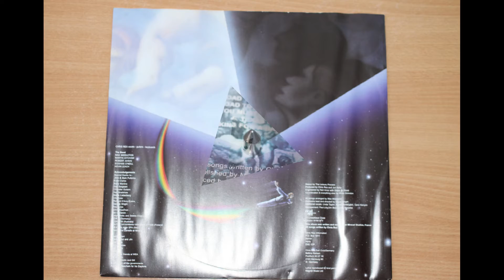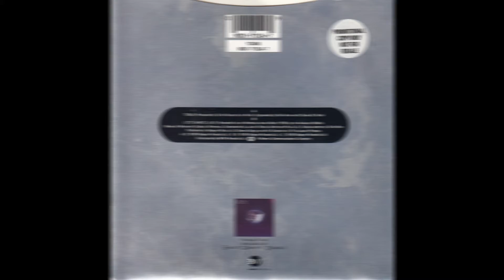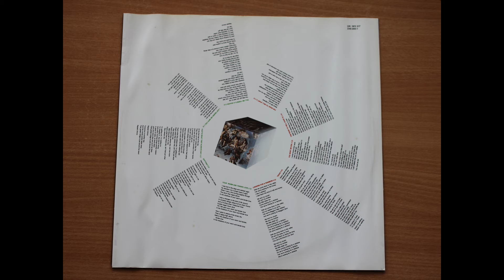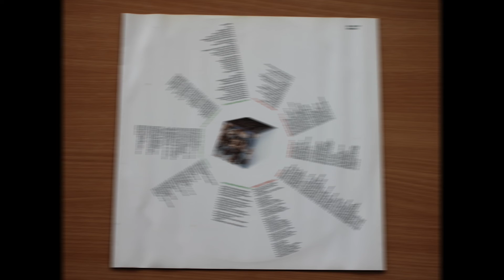Chris Rea .- Texas. (1989. Vinilo)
Chris Rea
"Texas"
(1989. Lp. "Road to hell". Vinilo)
«Texas» es una canción del cantautor británico Chris Rea, lanzada en 1990 como un extended play de su décimo álbum de estudio The Road to Hell (1989). Fue escrito por Rea y producido por Rea y Jon Kelly.  "Texas" alcanzó el número 69 en el UK Singles Chart y permaneció en el Top 100 durante dos semanas.
"Texas" fue la segunda canción del mismo nombre que Rea había grabado. La primera fue una canción completamente diferente, lanzada en su álbum de 1983 Water Sign.